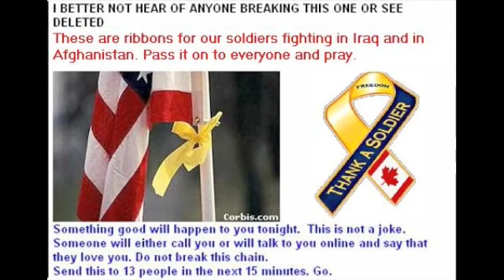Support Our Troops Plea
I think this is of Canadian origin, but it has a more universal appeal to me.  I think the message of the chain letter worthy, but distorted. In fact, the troops have done a great job and have been much maligned by the press. Things are not as bad as the press have made out. But things have been bad, and some of the tyrants of the left have made things worse.
I am a Christian, and there is a special significance to my assertion that I will pray for their safe return .. and successful mission.
You talk trash about your 'buddies' that aren't with  you.
He  knows he may not see some of his buddies  again.

You  walk down the beach, staring at all the pretty  girls.
He  patrols the streets, searching for insurgents and  terrorists.

You  complain about how hot it is
He  wears his heavy gear, not daring to take off his  helmet to wipe his brow.

You  go out to lunch, and complain because the  restaurant got your order wrong.
He  doesn't get to eat today.

Your  maid makes your bed and washes your  clothes.
He  wears the same things for weeks, but makes sure  his weapons are clean.

You  go to the mall and get your hair redone.
He  doesn't have time to brush his teeth today.

You're  angry because your class ran 5 minutes  over.
He's  told he will be held over an extra 2  months.

You  call your girlfriend and set a date for  tonight.
He  waits for the mail to see if there is a letter  from home.

You  hug and kiss your girlfriend, like you do  everyday.
He  holds his letter close and smells his love's  perfume.

You  roll your eyes as a baby cries.
He  gets a letter with pictures of his new child, and  wonders if they'll ever meet.

You  criticize your government, and say that war never  solves anything.
He  sees the innocent tortured and killed by their own  people and remembers why he is fighting.

You  hear the jokes about the war, and make fun of men  like him.
He  hears the gunfire, bombs and screams of the  wounded.

You  see only what the media wants you to see.
He  sees the broken bodies lying around him.

You  are asked to go to the store by your parents. You  don't.
He  does exactly what he is told even if it puts his  life in danger.

You  stay at home and watch TV.
He  takes whatever time he is given to call, write  home, sleep, and eat.

You  crawl into your soft bed, with down pillows, and  get comfortable.
He  tries to sleep but gets woken by mortars and  helicopters all night long.

REMEMBER  our Troops, and do not forget them LATER